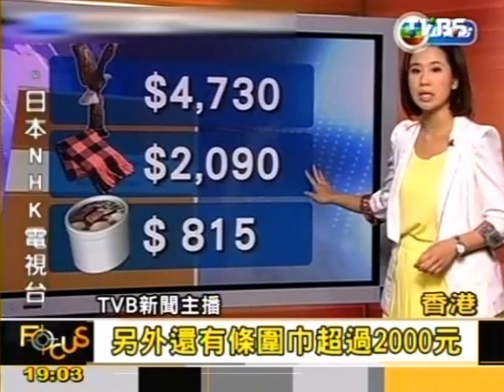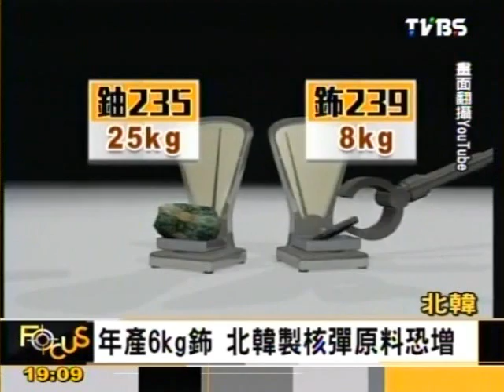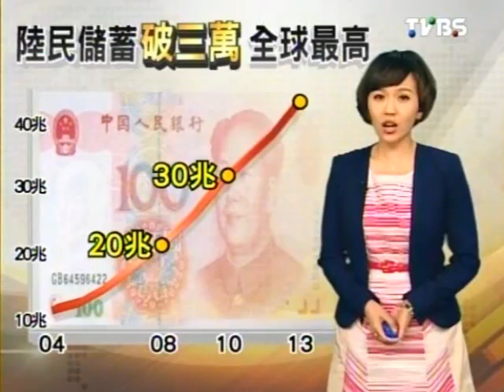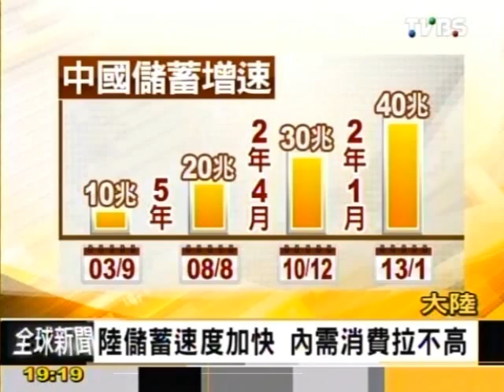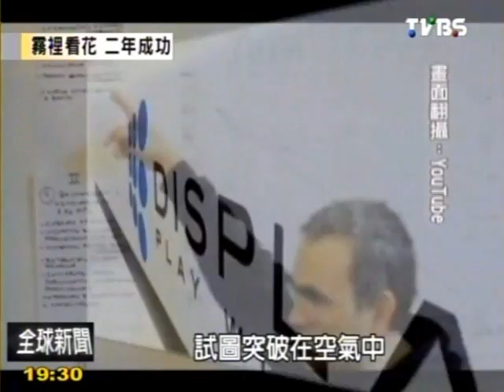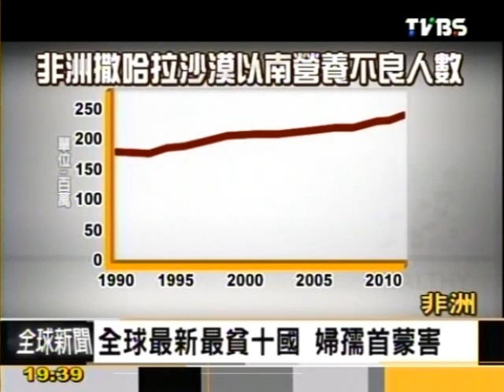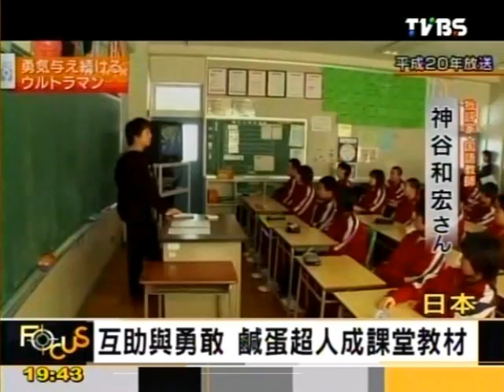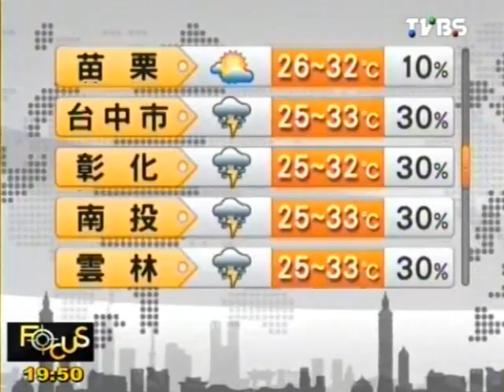Focus全球新聞 2013-09-13